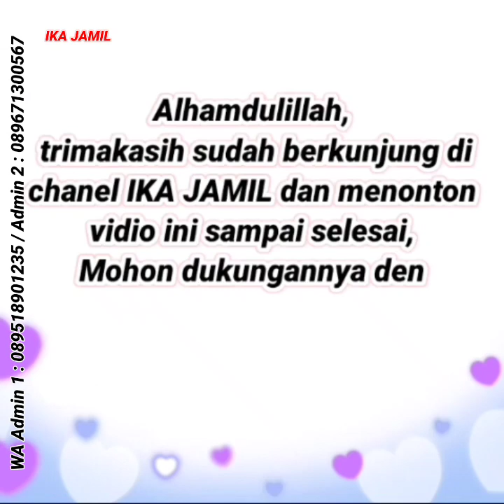Trend gamis terbaru cantik dipakai Model Sekarang, Baju Gamis Terbaru 2023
Gamis terbaru cantik dipakai Model Sekarang, Baju Gamis Terbaru 2023